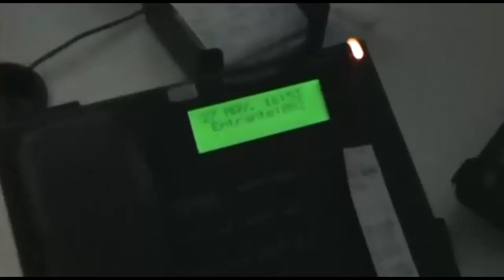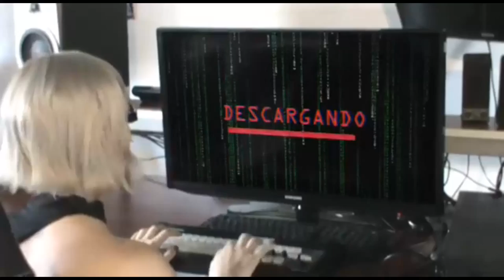FARAONIKA - Placard (Prod. Percii)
Letra y composición: @faraonikababy
Producción musical y mezcla: @percii_
Master: @danieloviemastering

Idea: @nokiamilcien & @bolsa.by.palexxa

Dirección: @nokiamilcien
Producción: @bolsa.by.palexxa
Dirección de fotografía y cámara: @pazelduayen
Arte y estilismo: @bolsa.by.palexxa & @belasim_
Montaje: @nokiamilcien
Vfx: Facu Tejeda
Maquillaje y peinado: @doloreszuccaromua
Vestuario: @htkxhtk y @bichxsferia
Asistencia de dirección: @sofialena
Asistencia de producción: @fichu.exotic & @ladycarin
Cast: @gimme.postcore, @fichu.exotic, @belasim_, @ladycarin, @bolsa.by.palexxa

LETRA:

Hoy llegaste
Y te vi fatal
Me ignoraste
Me ignoraste mal
Te pregunto
Nunca contestas
Se que hay algo
Algo que ocultas
No te quiero nada en ese plan
Amo el drama pero un rato nomas
Llevo días sin saber lo que pensás
No quisiera sorprenderte vaciando el placard
Vaciando el placard
Vaciando el placard
Vaciando el placard
No quisiera sorprenderte vaciando el placar
Somos todo lo que merecemos
Demos este paso y meduremos
Vamos a llevarlo a otro nivel mas serio
Quizás pronto los dos meditemos
No planeaba darte este consejo
Quizás ya lo hablamos no recuerdo
Escribime aunque sea un texto
Un mensaje todo menos esto
Dame
Dame una señal
Dame algo ya no quiero maquinar
Dame algo ya no quiero malflashar
Dame
Dame una señal
Vaciando el placard
Vaciando el placard
Vaciando el placard
Dame dame dame dame
Dame dame una señal